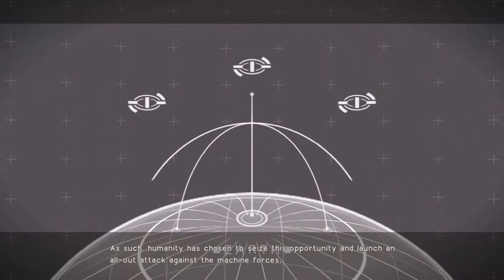Into Chapter 3 We Go | NieR:Automata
I apologise for the length of this vid, but it was literally impossible to make this shorter without cutting out the story.